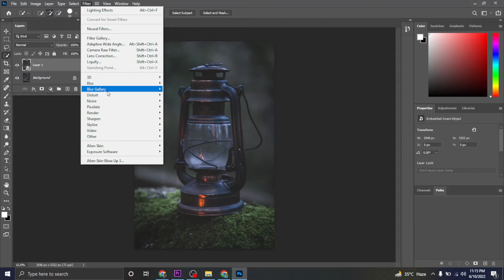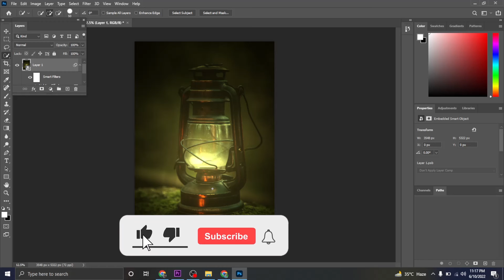One Minute Adobe Photoshop Trick To Add Lighting Effect To Anything | Short Photoshop Tutorial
In this 1-Minute Photoshop Tutorial, learn how to Trick to Add Lighting Effect or Shine to Anything in Photoshop. I will show you how to easily add lighting effect to anything in photoshop.

skin retouching frequency separation
skin retouching software
professional skin retouching in photoshop
skin retouching online
fast skin retouching

photoshop threshold
color toning photoshop
color correction photoshop
advanced color correction photoshop tutorial
how to colour grade in photoshop
best color balance photoshop
toning tool in photoshop
fixing photos in photoshop

professional skin retouching in photoshop pdf

skin retouching photoshop actions
how to smooth pores in photoshop
remove cellulite photoshop

how to soften skin in photoshop
how to smooth skin in photoshop 2020
smoothing photoshop
skin smoothing photoshop plugin
remove cellulite photoshop
piximperfect soften skin